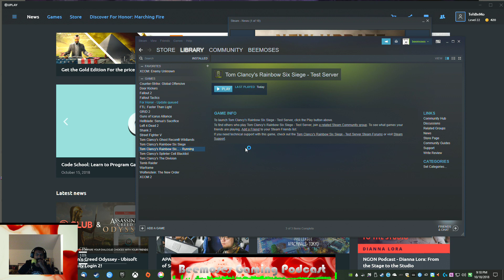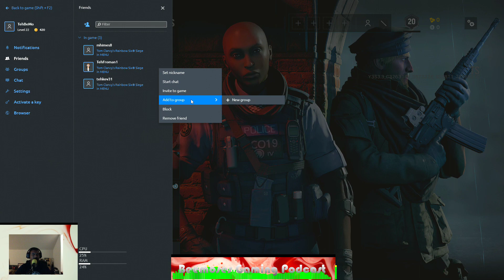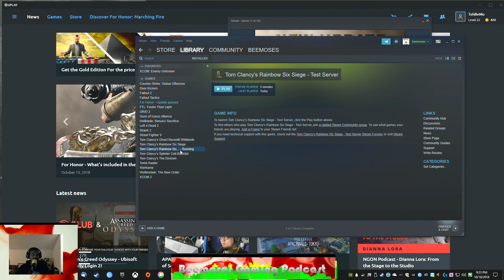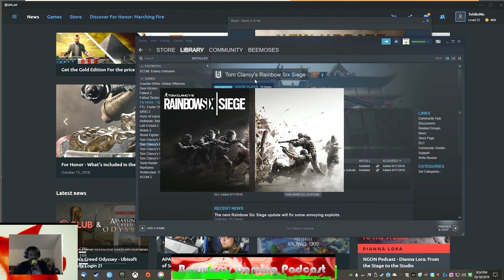Tehclan 53 Operation Wireless Yeti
We crush it in Rainbow 6:Siege